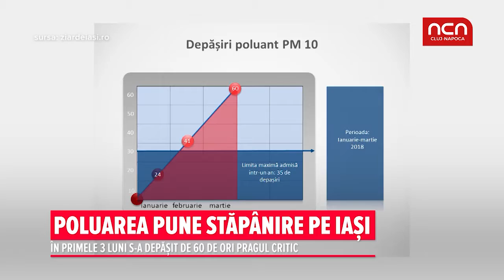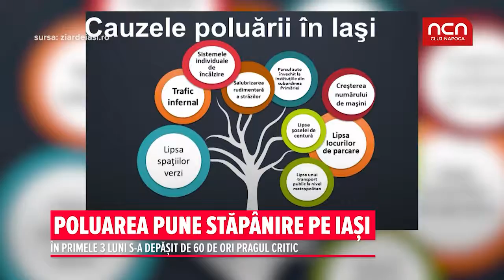Poluarea pune stapanire pe Iasi